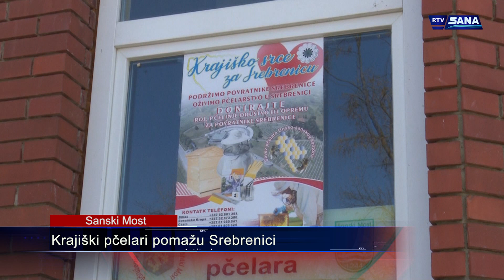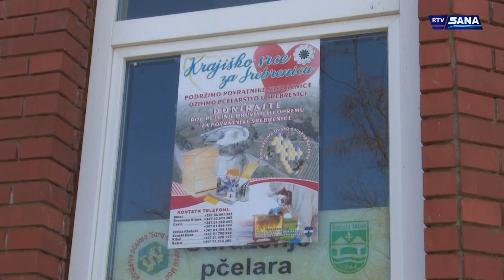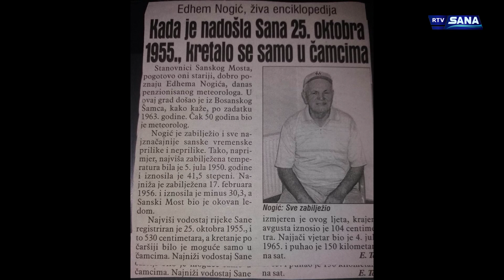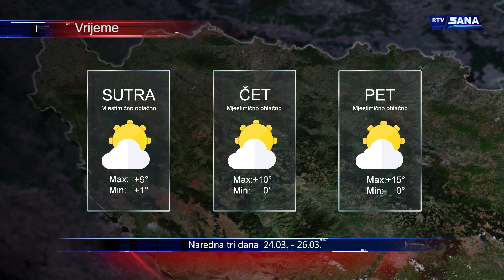Hronika Sana 23.3.2021.